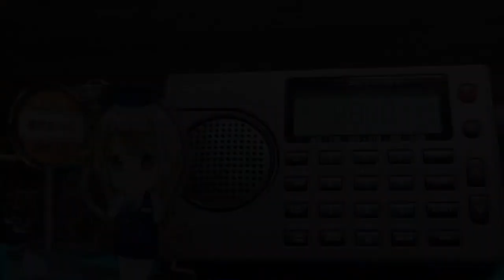B22 ラジオタイランド日本語放送 230120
Station : R.Thailand World service
Lang : Japanese
Date : 20 Jan ’23
Time : 1301UTC
Freq : 9940kHz rcvd in Tokyo,Japan
RX : C.CRANE CC Skywave SSB2
ANT:  Airspy YouLoop/TQP3M9037-LNA